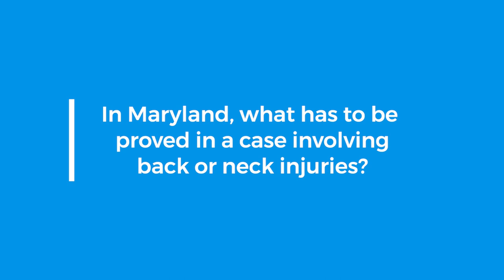John Tillman Maryland Lacrosse Postgame Press Conference v Hopkins 2023 B1G tourney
Brett Makar and Dante Trader with John Tillman after the Terps beat the Jays in the B1G tournament